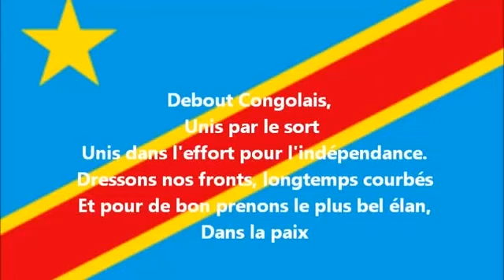EYINDI: BAKANGI PRÉSIDENT YA SENAT YA MBOKA RWANDA!! BITAKWIRA SANCTIONNÉ (09/12/22)